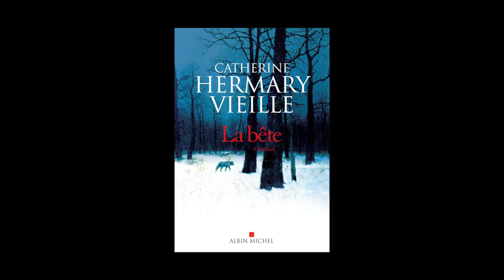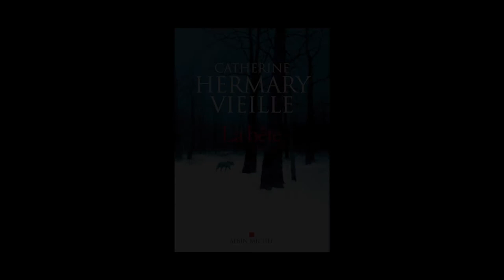Catherine Hermary-Vieille - La bête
Catherine Hermary-Vieille vous présente son ouvrage "La bête aux éditions" Albin Michel. Rentrée littéraire février 2014.